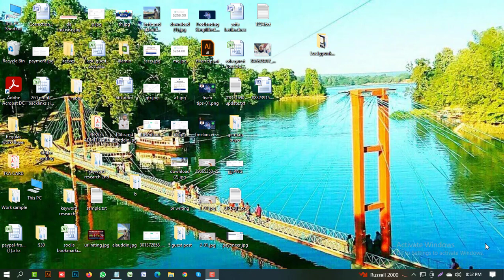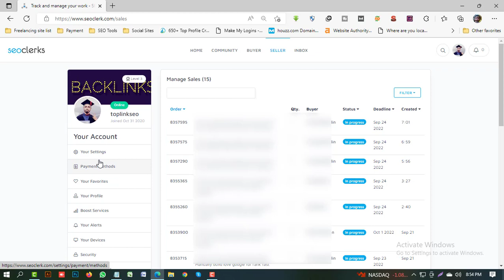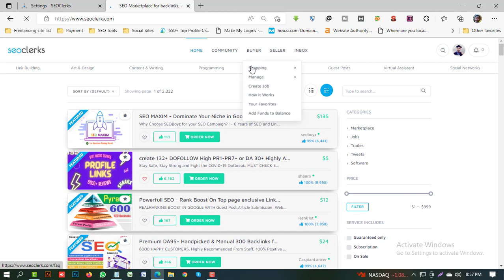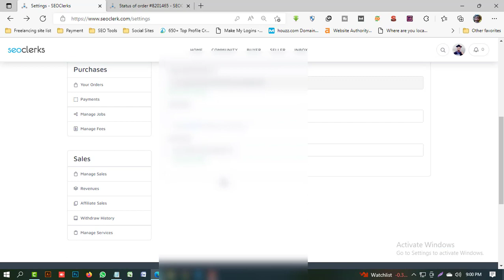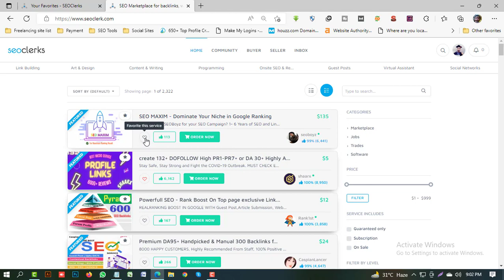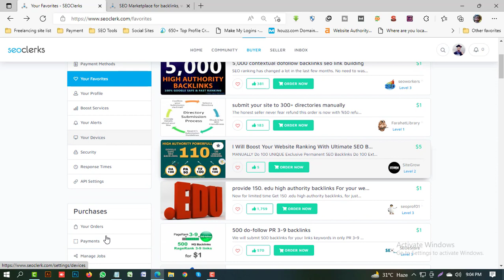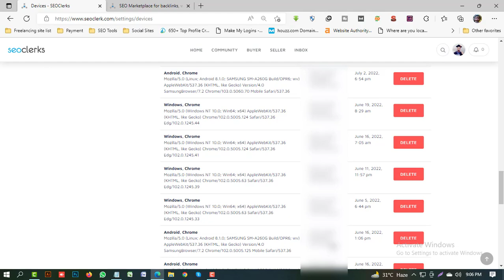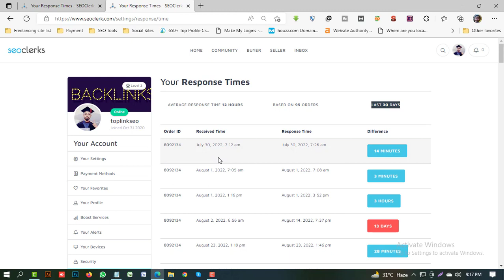Most Important 5 thins of Seoclerk / Freelancing Marketplace | Amazing Tech Bangla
seoclerk acount create
seoclerk gig create
seoclerk tutorial in bangla
seoclerk payment methods
seoclerk address verification
seoclerk gigi create 2022
seoclerk payment proof
seoclerk withdraw balance
seoclerk earn money
seoclerk review
seoclerk tutorial

*এই চ্যানেলে আমি মূলত ফ্রিল্যান্সিং, ইনফরমেশন টেকনলোজি বিষয় নিয়ে আলোচনা করে থাকি।

***এছাড়া আমাকে সোশ্যাল মিডিয়া তে ফলো করতে পারেন আপনার যেখানে ইচ্ছাঃ ফেসবুক পেজ

আমার ভিডিওগুলো ভাল লাগলে শেয়ার করতে পারেন আপনার সোশাল মিডিয়ায়।

profile backlink,
online earning,
How to create,
SEO link building,
easy online work,
how to,
easy job,
student part time job,